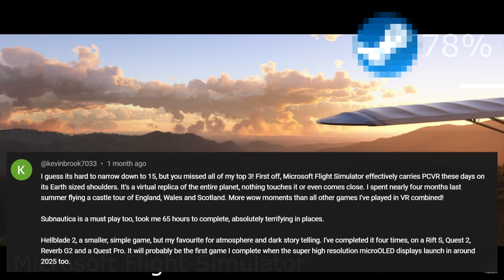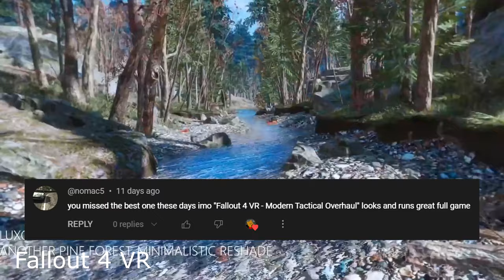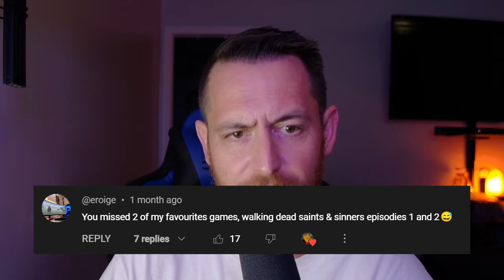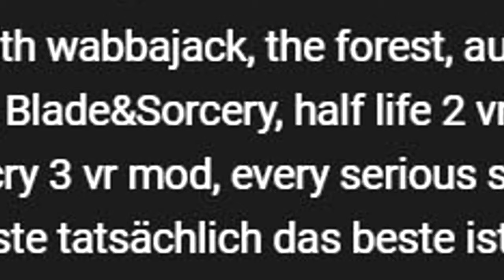The BEST PCVR Games According to YOU!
This is a follow up to the "Best STEAM VR Games" video I uploaded a while back. You commented and I listened. This list was compiled by you. This one took me a really long time to build.

If you wanna support my channel and get access to more giveaways, VR Movie Nights, early access, and all kinds of cool perks please consider clicking that JOIN button or finding me on Patreon. You guys are awesome.

Kiwi Design has given me a creator link, and by using it when you buy something from their site it also helps my channel.

TIME STAMPS:

00:00:00 Opener
00:00:48 Elite Dangerous
00:01:12 No Man's Sky
00:01:25 Light Brigade
00:01:50 Vox Machinae
00:02:04 Ultra Wings 2
00:02:21 Automobilista
00:02:43 Hubris
00:03:00 Lone Echo 2
00:03:35 Microsoft Flight Simulator
00:04:00 Subnautica
00:05:07 Hellblade
00:05:45 Hotdogs, Horseshoes and Hand Grenades
00:06:10 Fallout 4 VR
00:06:35 Alien Isolation VR
00:07:05 Walking Dead: Saints and Sinners
00:07:50 Boneworks
00:08:24 Gorn
00:09:05 The Forest
00:09:36 Skyrim VR
00:10:06 RE7 & RE4
00:10:40 Karnage
00:11:00 VTOL
00:12:00 The German Section
00:12:57 Into The Radius
00:13:40 Creator Support
00:13:53 Winner Announcements
00:14:08 Appreciation